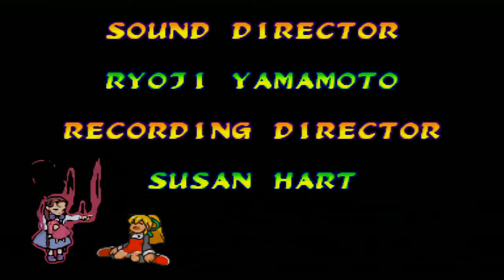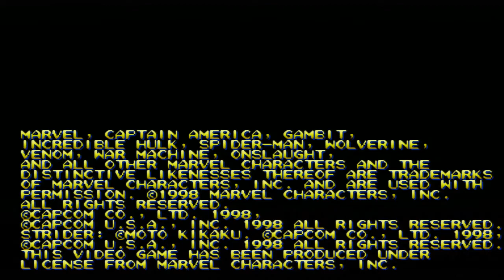Marvel VS Capcom 1 - Venom/Wolverine - Expert Difficulty Playthrough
This is just a video of a Marvel VS Capcom 1 playthrough. I am by no means amazing at this game.

Platform: Playstation 3
Characters: Venom/Wolverine
Difficulty: Expert